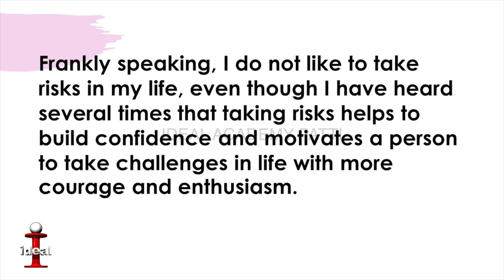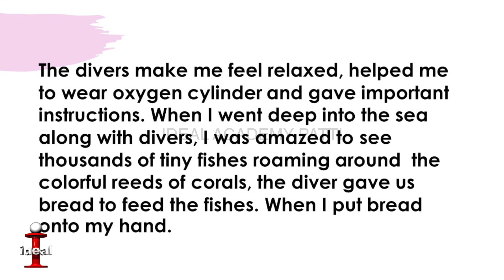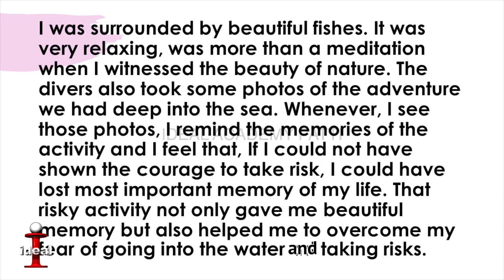Describe A Risk You Have Taken Which Had A Positive Result | Speaking Topic 2020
Latest Cue Cards Of IELTS Speaking JAN TO APRIL
This video is by IELTS expert Harpreet Kaur Sandhu from IDEAL ACADEMY PATTI to help students preparing for IELTS speaking and get a sample answer to this cue card with explanation and new ideas.